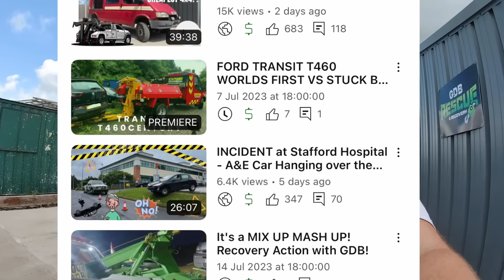ANOTHER NEW TRUCK DAY AT GDB!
Hello YouTubers!

Welcome back to TONIGHTS SPECIAL video with the special effects by Ben Malone thanks for your time in making tonights video!

I have another NEW VAN PURCHASE coming very soon...

Make SURE your 🔔 notification is TURNED ON! SO you dont MISS OUT on any NEW UPLOADS!👌

If you are involved in an INCIDENT and require our assistance CALL US!

ONE CALL TO GDB AND THE JOB GETS DONE! ✅

24HR CONTROL ROOM
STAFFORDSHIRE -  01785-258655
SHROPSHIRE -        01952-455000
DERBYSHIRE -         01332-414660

DONT FORGET to hit me up on the SOCIALS!

FACEBOOK - GDB RESCUE AND RECOVERY

IF you want a PRODUCT REVIEW!